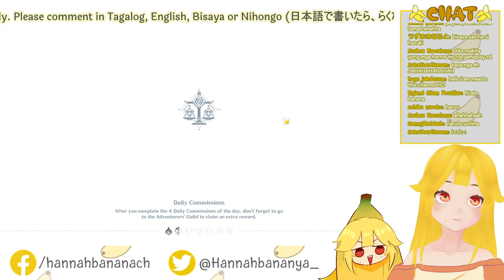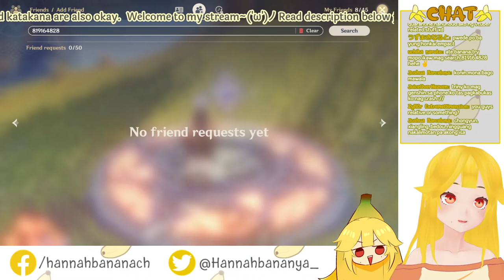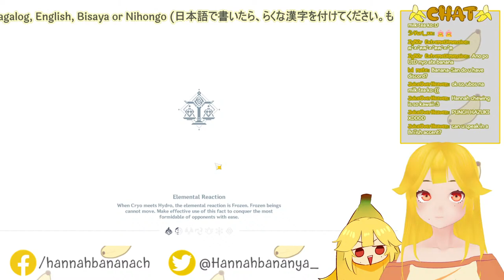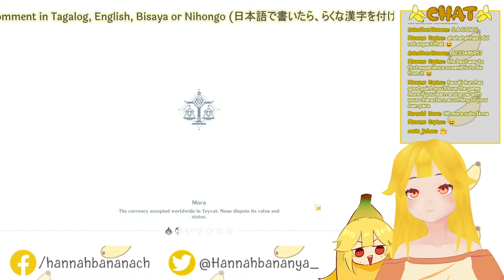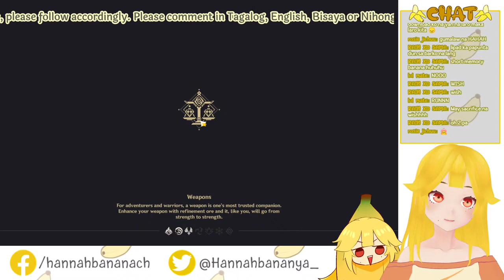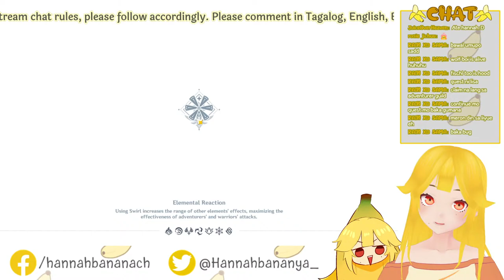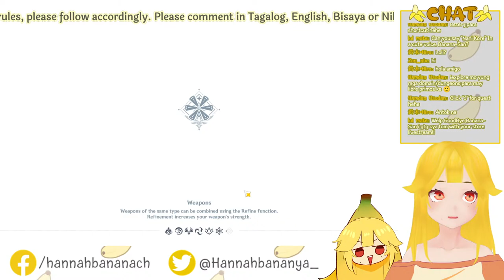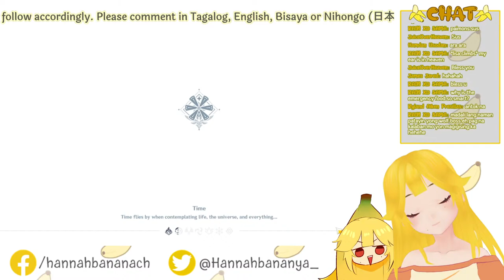【TAG/BIS/EN/JAP】Genshin~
• BE A NICE BANANA!
• Please respect other bananas in chat.
• Please don't ask personal questions and
weird requests.
• Please do not SPAM.
• Don't spoil a game, unless I ask for
help.
• Do not comment or mention about other Vtubers during live not unless if I start it.

🍌Hashtags🍌
fanart: hannanya_art​
video edit